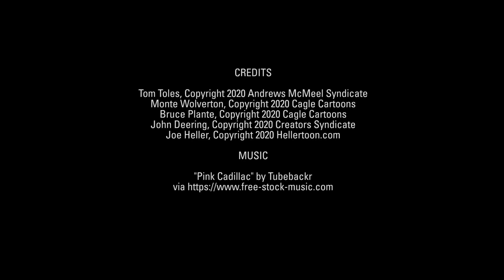5 scathing cartoons about Trump's rush to reopen the economy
Artists take on his lack of patience, its possible deadly consequences, and more